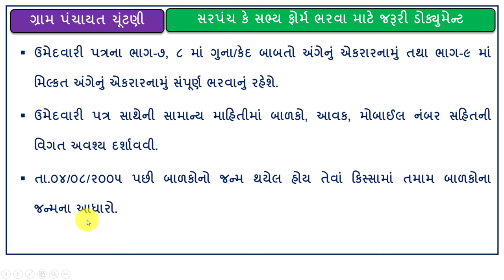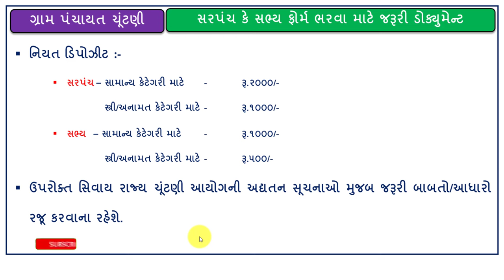સરપંચ કે સભ્ય તરીકે ફોર્મ ભરવા માટે જરૂરી ડોક્યુમેન્ટ | Sarpanch/Sabhya Form Bharva Jaruri Document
મિત્રો આ વિડયોમાં સ્થાનિક સ્વરાજ્યની ચૂંટણી ગ્રામ પંચાયતની ચૂંટણીમાં સરપંચ કે સભ્ય તરીકે ઉમેદવારી ફોર્મ ભરવા માટે કયા કયા ડોક્યુમેન્ટ ની જરૂરિયાત રહેશે તેના વિશે માહિતી આપવામાં આવેલ છે